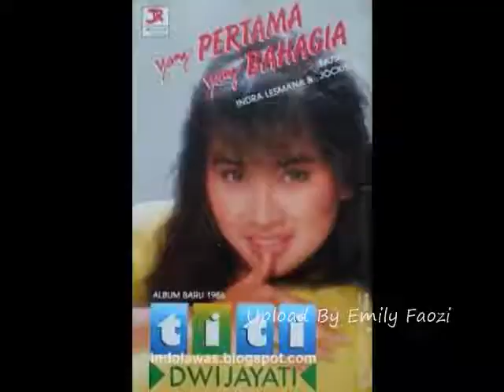Titi DJ Awan Asmara